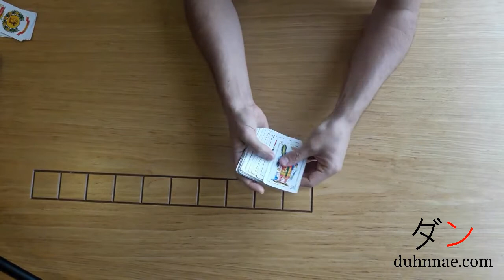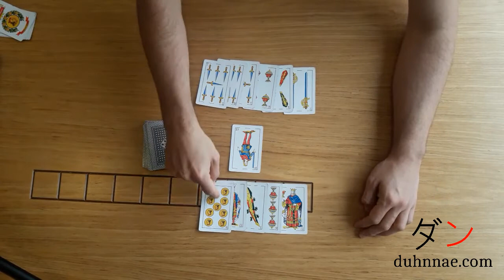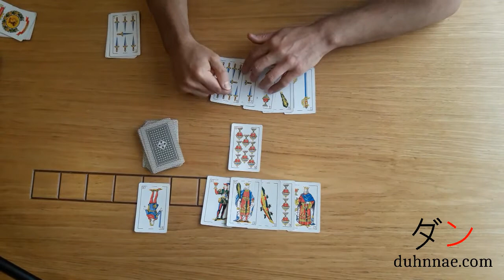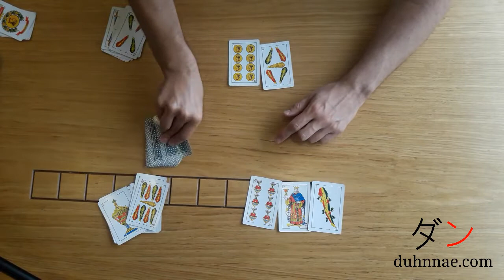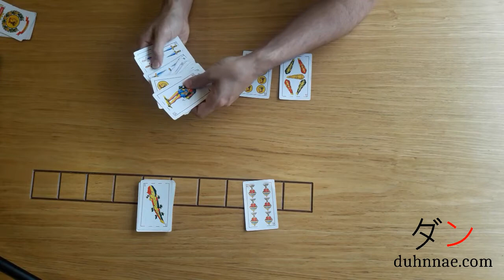Camello - Juego cartas con baraja española - Juegos de cartas caseros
Camello - Juego de cartas con  la baraja española.

Juego sencillo para dos o cuatro personas con la baraja española de cartas.

Juego de cartas para toda la familia con la baraja española.

Reglas del juego:

- Cada jugador roba 4 cartas.
- Se pone una carta en el medio.
- Comienza un jugador aleatoriamente.
- El objetivo del juego es hacer puntos, colocando la carta anterior, la posterior o la misma que hay en el centro. Cuando un jugador puntúa, se coloca una nueva carta boca arriba en la mesa, del mazo de robar.
- En caso de tener la anterior y posterior, el jugador deberá decir "Camello" para evitar que le roben una carta de puntos.
- En caso de quedarse sin cartas, deberá decir "Desierto" para evitar que le roben una carta de puntos. Al hacer desierto, se roban dos cartas.
- En caso de no tener cartas para puntuar, el jugador roba una carta.
- El juego finaliza cuando no quedan cartas para robar, y ningún jugador puede puntuar con la carta central.
- Se hace un recuento de los puntos de cada bando. Las cartas puntuadas siempre suman 1 punto por carta.
- En caso de empate, se suman los puntos de las cartas de la mano, con el valor impreso de la carta.